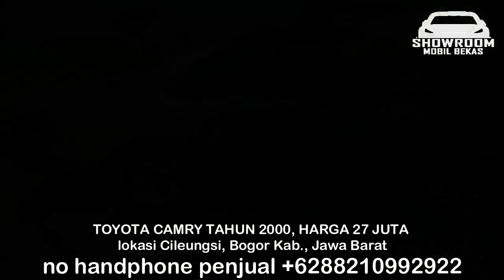HARGA MOBIL BEKAS TOYOTA CAMRY 27 JUTA SUPER MEWAH DAN SIAP JALAN KEMANA AJA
HARGA MOBIL BEKAS TOYOTA CAMRY

1. TOYOTA CAMRY TAHUN 2000, HARGA 27 JUTA

2. TOYOTA CAMRY TAHUN 2001, HARGA 33,9 JUTA

3. TOYOTA CAMRY TAHUN 2003, HARGA 40 JUTA

4. TOYOTA CAMRY TAHUN 2005, HARGA 46 JUTA

5. TOYOTA CAMRY TAHUN 2001, HARGA 53,5 JUTA

6. TOYOTA CAMRY TAHUN 2005, HARGA 55 JUTA

TERIMA KASIH